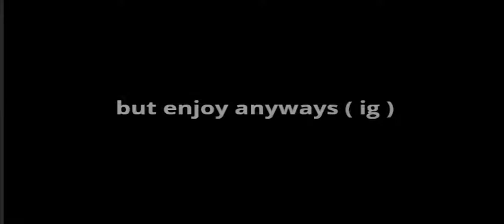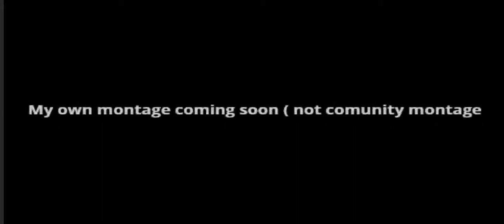TROLL ( i lag so im bad ) Montage coming soon ull see im not that bad